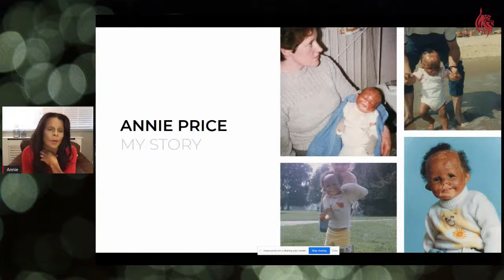Black History Season - Annie Price Talk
Part of our Black History Season programme

Annie Price is a presenter and fitness trainer.
She began her television career in 2016, telling the story of her childhood in the film Annie out of the Ashes for BBC Three. Following on from this, with her characteristic warmth and humour, Annie went on to make Plastic Surgery Capital of the World and Tiredness Tears and Tantrums: Diary Of A New Mum, both for BBC Three.
She was named on the 2018 BAFTA Breakthrough Brits along with 19 other talented newcomers across film, games and television.
2019 saw Annie make new documentary